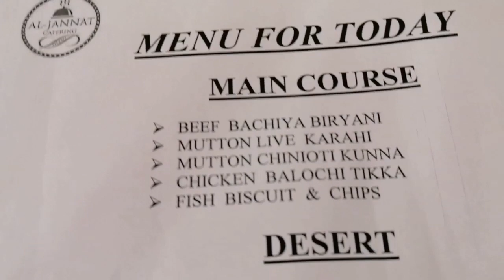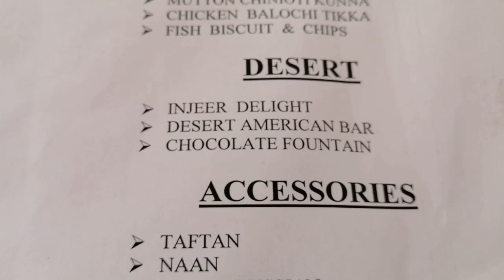Shehzad's Walima Ceremony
In this Video you will find lots of enjoy..